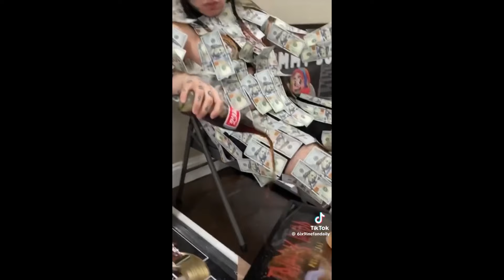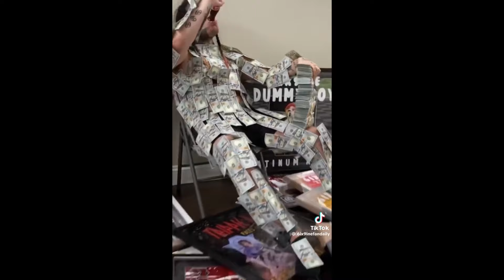YAILIN comiendo con cataleya en un restaurante en Miami 😳 TEKASHI sorprende a todos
YAILIN cenando con TEKASHI en un restaurante en Miami 😳 TEKASHI en problema